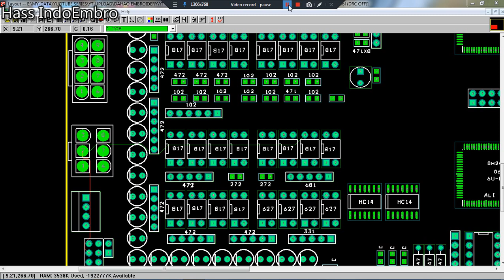Elektronic Computer embroidery tutorial signal servo e866 dahao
Bantu chanel ini berembang dengan saweria...

Channel pengembangan ,perbaikan ,dan perapihan mekanik listrik dan elektronik
serta tutorial tutorial seputar mesin bordir bidang elektronik,kelistrikan dan mekanikal..